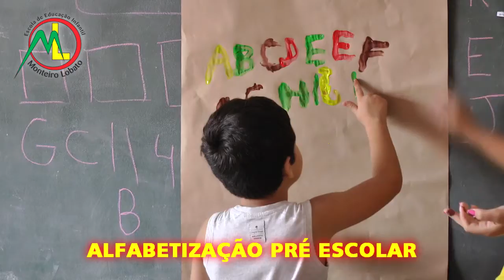CAMPEONATO DE FUTSAL DO ARROZÃO É TRANSFERIDO PARA O DIA 10 DE JUNHO.